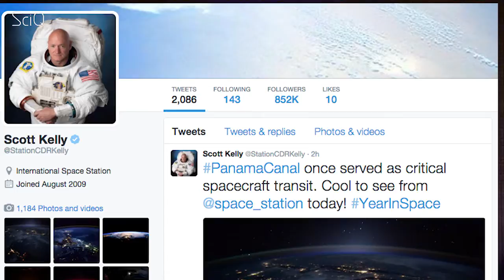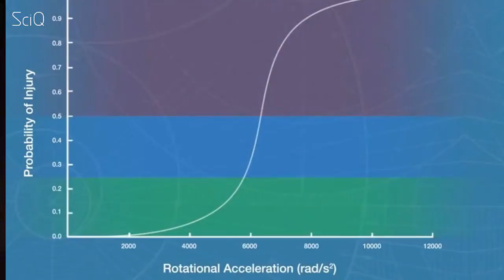Cool Shit In Science – Testicular tech & NASA's Rockstar Communicator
Military tests testicular stem cells for wounded soldiers…. New LED technology giving athletes a heads up on head injuries….That’s some of the coolest shit that happened recently in science!

1. It seems that severely wounded vets would soon be able to get help down under. The military has funded research on testicular regeneration. Now why are they doing this? An estimated 440 American soldiers came home from the war in Iraq with testicular injuries that made it difficult or impossible for them to have children. Researchers at Wake Forest have now grown testicles in a lab using the stem cells taken from the injured soldiers. These fully functional sperm producing lab-grown testicles can be immediately transferred to the soldier whose stem cells were used for its production.

2. NASA proves once again how awesome they are – and why the government should never, ever cut their funding – with this viral video made by their super computers. Blizzard2016 has been trending on the Internet because as you all probably know the massive blizzard Jonas hit the East coast hard this week. The video shows a real time simulation of the storm from New England to Florida. Over the past year, the space organization has taken to social media to keep people posted about initiatives taken and new findings. One of the most popular threads have been by Astronaut Scott Kelly. Kelly has been sharing pictures of the view from the International Space Station as well as experiments taken up in space. Follow @StationCDRKelly to get a glimpse of some really cool views from space and to see a scientist doing science communication in the coolest of ways.

3. The fight against sports related concussions continues with promising new technology. Force Impact Technologies has developed a mouth guard that has a built in LED lights to alert coaches and players of a potentially traumatizing head impact. It’s called the FITGuard, and is programmed to flash three different colors depending on the impact. Red indicates severe impact, while green indicates low impact. If the impact is not dangerous, the mouth guard will not flash any color. The mouth guard stores the data from an impact and is paired with a Bluetooth or mobile device so that information can be downloaded. Data is stored in a cloud, which allows a user to go back to previous recorded impacts.

So that was this week’s coolest shit in science! What do you guys think about these new technologies? What was your favorite?

Presented by Jayde Lovell, produced by Bec Susan Gill, shot by Taylor Sassman and edited Janina Soriano at YouTube Space New York.

ScIQ is a partner of the TYT Network.

MORE ON THE STORIES:

US military funds research to provide lab-grown testicles to soldiers with battlefield injuries (from International Business Times)

It is estimated that so far, more than 50,000 American soldiers have been wounded in the battlefield conditions in Afghanistan and Iraq. A large number of injuries are caused by explosive devices wherein the soldiers are left without an arm or a leg.

Blizzard2016: NASA’s video tracking the snowstorm in the US goes viral (from Indian Express)

A massive blizzard struck the US East Coast this week, bringing life to a standstill. Taking attention away from the damage caused due to the storm, NASA has released a video simulation tracking the snowstorm — from New England to Florida — using its supercomputers.

Company creates LED-enhanced mouth guards to help identify concussions (from FOX News)

Force Impact Technologies (FIT) has developed a mouth guard— called the FITGuard— that is outfitted with LED lights meant to alert coaches and players of a potentially traumatizing head impact.